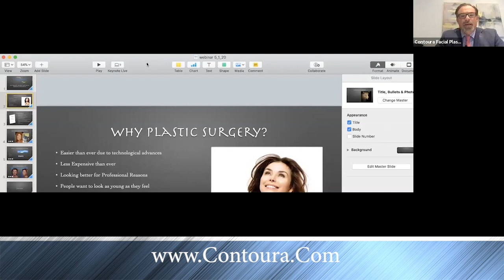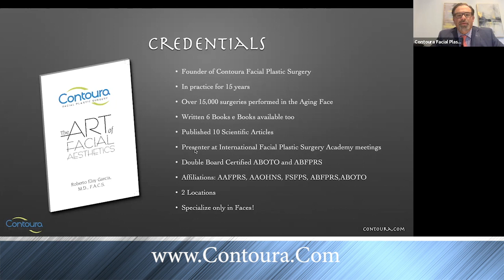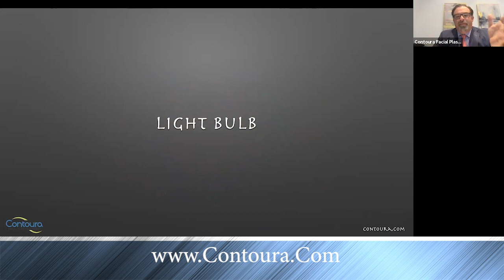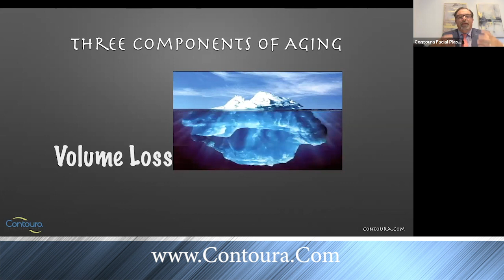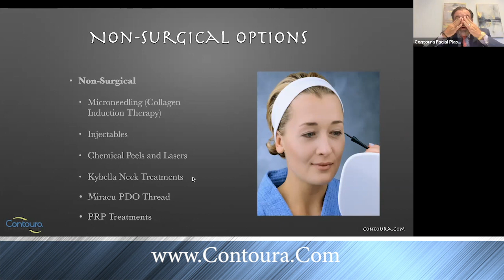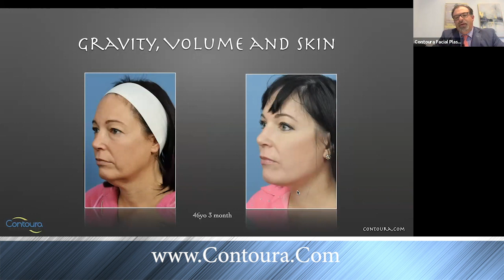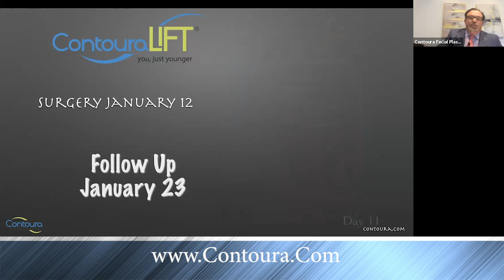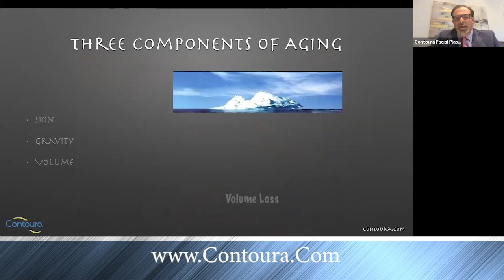FACIAL REJUVENATION WEBINAR with Dr. Roberto Garcia | Contoura Facial Plastic Surgery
Dr. Roberto Garcia answers questions about Facial Rejuvenation and other concerns on a live webinar with clients. Operations will resume on May 4, 2020.

Contoura Facial Plastic Surgery
Dr. Roberto Garcia
230 A1A N
Ponte Vedra Beach, Florida 32082